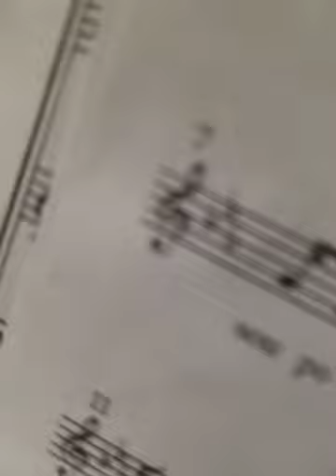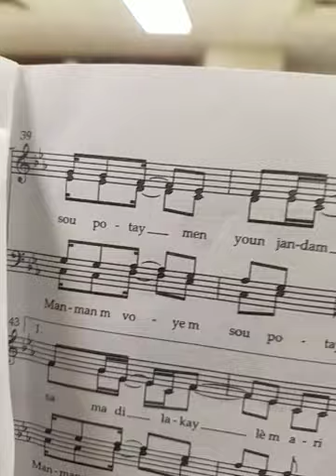Peze Kafe Soprano